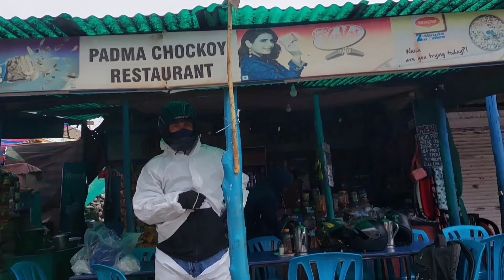Tanglangla Snowfall & Bike Accident - Uff | East Ladakh Trip | Epi.10 |Karu to Sarchu |The Maantrip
Hello everyone !

🙏Welcome to The Mantrip (Mann Musafir) present by "Geo-India",
This is a bike road trip in which we traveled from Delhi to Ladakh (East)

     दोस्तो, यह vlog (EP-9) East Ladakh Trip (ELT-2024) के सातवे दिन के दूसरे भाग का है, इस Vlog में Pangong Lake के मान गांव  से लेह (लदाख की राजधानी) के पास राष्ट्रीय राजमार्ग पर बसे हुए गांव Karu तक के सफर को दिखाया गया है, इस रास्ते मे Tangtse, Durbuk, Tsoltak और विश्व का तीसरा सबसे ऊंचा मोटरमार्ग दर्रा चांगला मुख्य ठहराव स्थल है...
पांगोंग झील के पास टंग्त्से में Indian Oil का एकमात्र petrol pump है जो लगभग 2 वर्ष पहले शुरू हुआ है और दुर्बुक इस क्षेत्र का तहसील मुख्यालय है, तथा चांगला दर्रे पर अधिकतर बर्फ से ढकी वादियों का नज़ारा और बर्फ की दीवारों के साथ सड़क पर चलने का मज़ा इस सफर को और आकर्षक बना देता है, चांगला दर्रे पर चांगला बाबा मंदिर है, जहाँ कुछ मुसाफ़िर दर्शन करके आगे बढ़ते है... यह दर्रा सर्दियों में भारी हिमपात के कारण बंद रहता है, जिससे पांगोंग झील का संपर्क कुछ महीने लेह शहर नहीं होता😢
दोस्तो हमारी पूर्वी लदाख की यह यात्रा बहुत ही मजेदार थी, इसमें हमने full enjoy किया जो इस vlog में भी आपको देखने को मिलेगा, अतः मित्रो Vlog पसंद आए तो इसे Like जरूर करे, ओर अपने दोस्तों के साथ share भी करे...